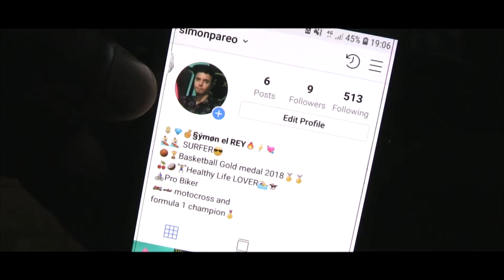Pau Llatjós - Videobook - 2021